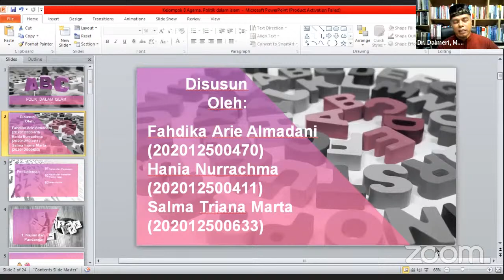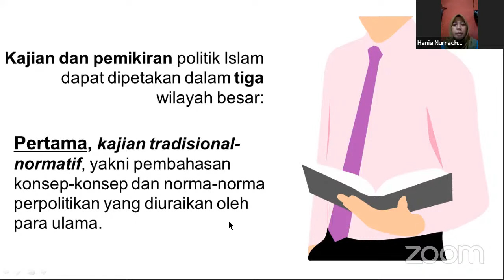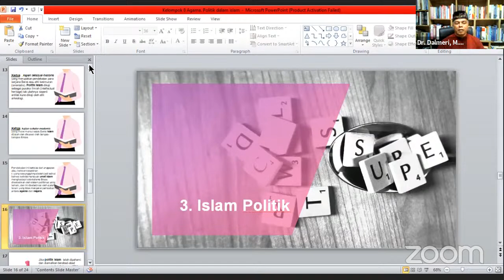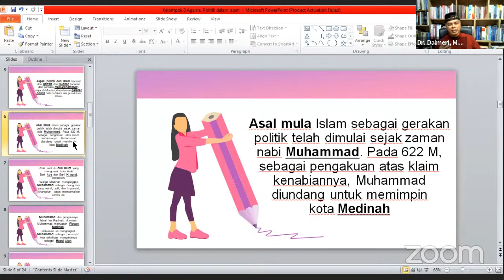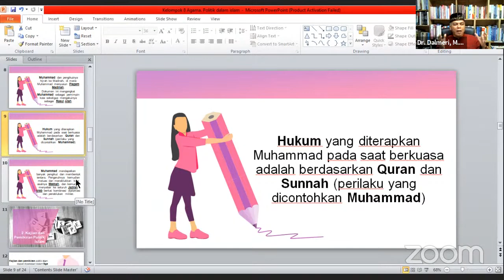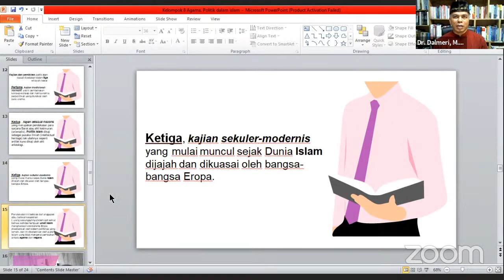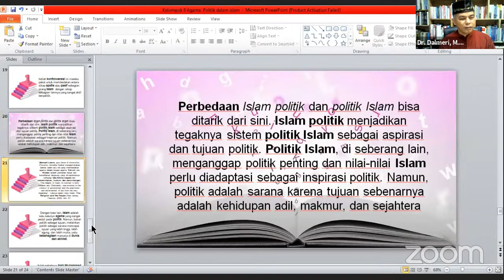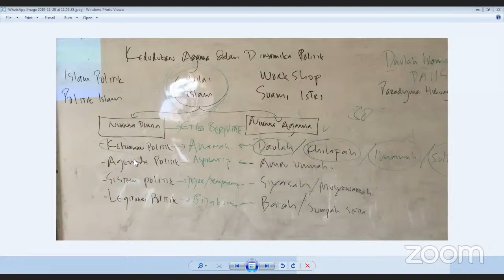Dr. Dalmeri, M.Ag.'s Personal Meeting Room